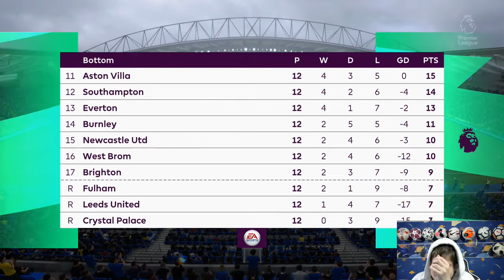3 BIG GAMES BRIGHTON AND HOVE ALBION CAREER MODE EP8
3 big games in this episode for Brighton And Hove Albion Brighton and Hove Albion play Burnley in the league as well as Leicester in the premier league to and we finish the episode in a europa league match